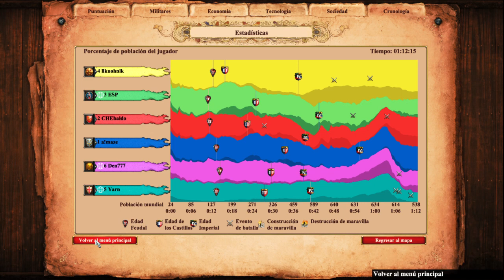AOE RANKED GAMEPLAY ESPAÑOL